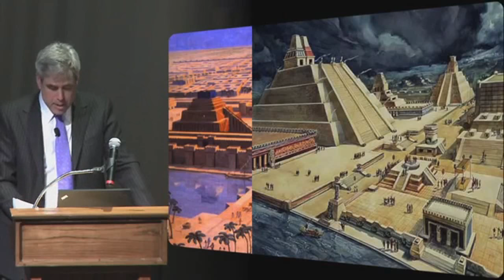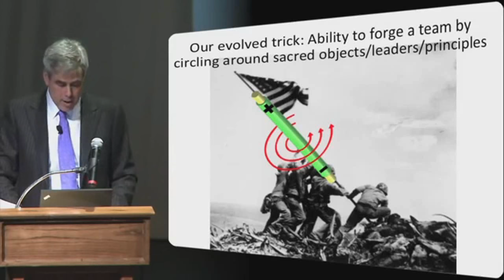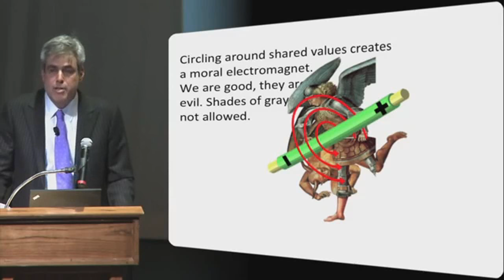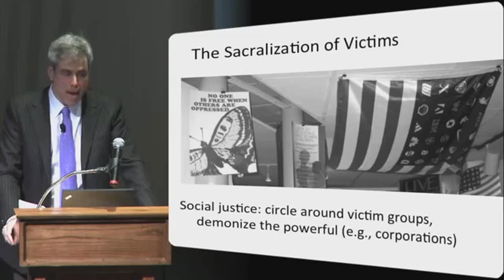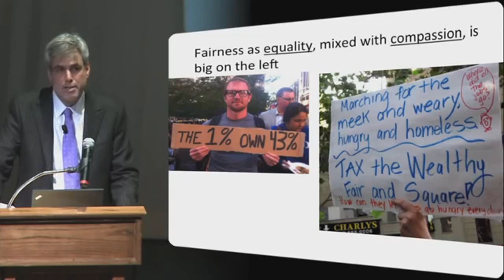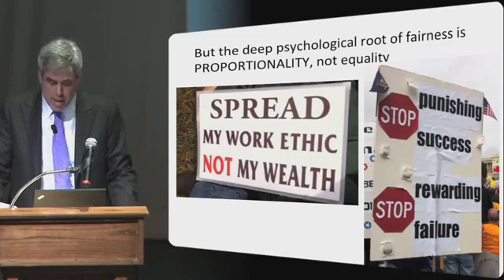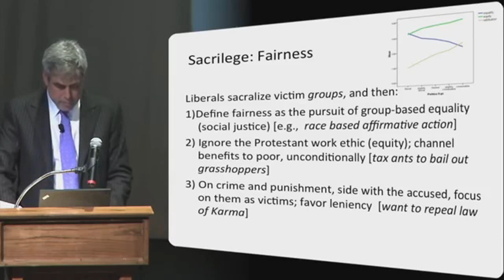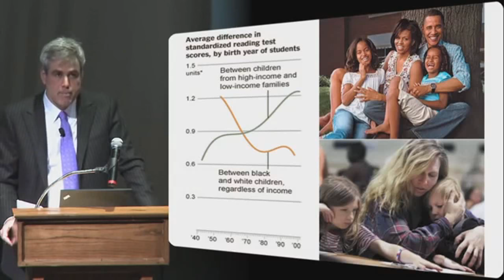SJWs Need Victims!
When something is made sacred, it becomes incredibly difficult to think rationally and objectively about it.  When SJWs create a group that they identify as 'victims' and this idea becomes sacred...watch out!

If you don't agree, don't follow along or even ask questions - you are the oppressor!